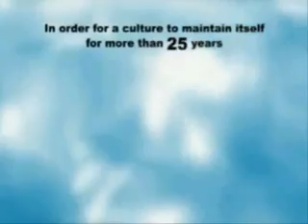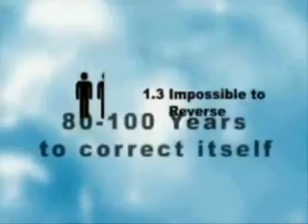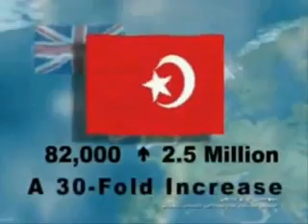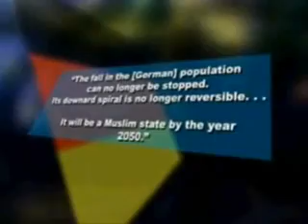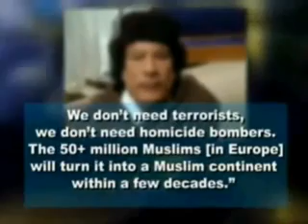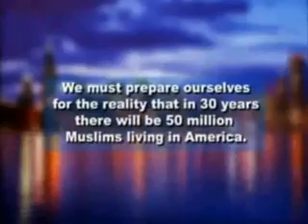Muslims Are Taking Over The World at an ALARMING Rate. MUSLIM IMMIGRATION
We nid to stop this. Our freedom will not last.

Video Belongs to
ZAD Solutions